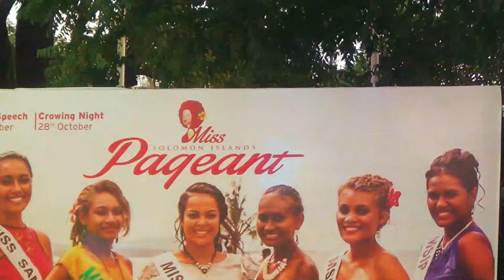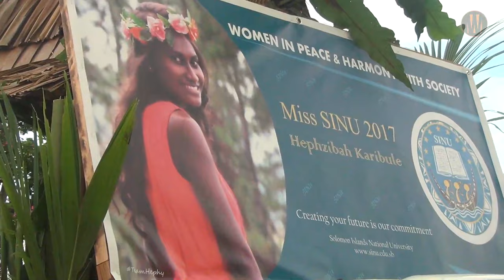Miss Solomon Islands Pageant float 2017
Footage highlights from the 2017 Miss Solomon Islands Pageant Show in Honiara, Solomon Islands.